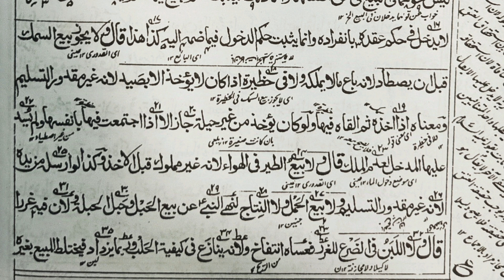ہدایہ آخرین کتاب البیوع || Hidaya Akherain || مفتی نسیم احمد مصباحی || Jamia Ashrafiya Mubarak Pur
فقہ حنفی کی مستند و معتبر کتاب ''ہدایہ آخرین"  کے اسباق، جامعہ اشرفیہ مبارک پور کے مؤقر استاد و مفتی ، ماہر فن میراث، مفتی نسیم احمد مصباحی کی زبانی